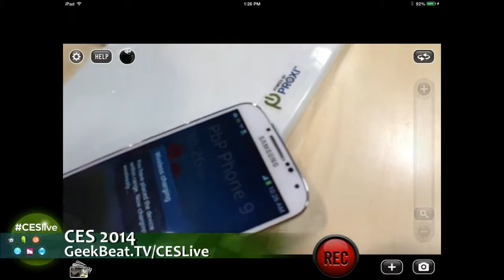Geek Beat Archives CESLive Better Charging with PowerbyProxi